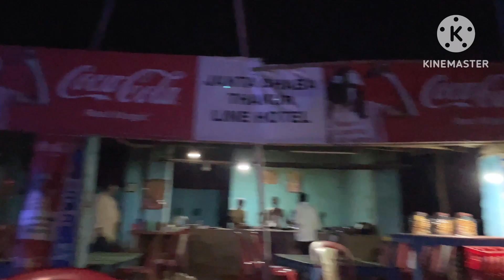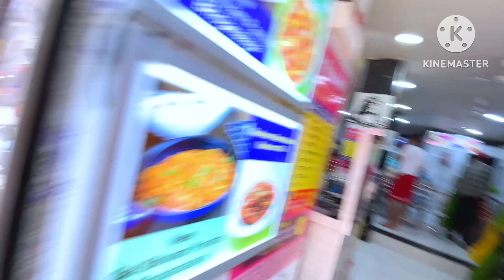Babadham vlog part-1 || Devghar “ Baba Baidyanath” temple “Jharkhand”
Babadham vlog part-1 || Baba Baidyanath temple Jharkhand.

According to the legends, Ravana was performing penance in the Himalayan region to appease Shiva. He offered nine of his heads as an offering to Shiva. As he was to sacrifice his tenth head, Shiva appeared before him and expressed satisfaction with the offering. Then, Shiva asked what boon he desired. Ravana asked to take the "Kamna Linga' to the island of Lanka and expressed his desire to take Shiva from Kailash to Lanka.
Shiva agreed to Ravana's request but with a condition. He said that if the lingam was placed en route, it would become the permanent abode of the deity and could never be moved.
Celestial gods became worried upon hearing that Shiva had departed from his abode on Mount Kailash. They sought a resolution from Vishnu. Vishnu asked Varuna, the deity associated with water, to enter Ravana's stomach through achamana, a ritual that involves sipping water from the palm of one's hand. As a consequence of performing achaman, Ravana departed for Lanka with the lingam and felt the need to urinate in the vicinity of Deoghar.
The story states that Vishnu took the form of a Shepherd named Baiju Gadariya. While Ravana was off to urinate, he gave a lingam to this cowherd. Due to the presence of Varun Dev, Ravana took a very long time to relieve himself. Baiju got angry, having to wait for Ravana, for a very long time. He then positioned the lingam on the ground and left the place. Upon returning, Ravana attempted to pick up the lingam, but was unsuccessful in his endeavor. Ravana became upset after realizing this was the doing of Lord Vishnu and proceeded to press his thumb onto the lingam before departing which partially damaged the Shiv Lingam. The Shiva lingam was then worshipped by Brahma, Vishnu, and other deities and they constructed the Baidyanath Temple. Since then, Mahadev has taken up residence in Deoghar as the embodiment of the Kamna Linga.

The Maa Parvati temple is tied up with the main temple, with huge red sacred threads which is unique and worthy of reverence, showing the unity of Shiva and Shakti. According to the stories narrated in the Shiva Purana, the holy Baidyanath temple resembles the unity of souls and thus fits marriage for Hindus.
The nearest railway station is Jasidih railway station, which is 7 km from Baidyanath temple. Jasidh is 311 km from Howrah/Sealdah on Patna route. On a normal day, the worshipping of Baidyanath Jyotirlingam begins at 4 AM. The temple doors open at this time. At 4:00 am the "patt" of Baidyanath Jyotirlingam opens and for the very sharp 15 minutes the "Panda" (priest's families) offer Kacha Jal to LORD SHIVA, during 4:15am to 5:40 am, the Head priest worships with Shodashopachar. Locals also call it Sarkari Pooja. Then the devotees begin their worship of the Shivalinga. The most interesting tradition is that priests of the temple pour kuchcha Jal upon the lingam first, and later on, the pilgrims pour water and offer flowers and Bilva leaf, upon the lingam. The Puja rituals continue until 3.30 PM. After this, the temple doors are closed. In the evening at 6 PM the doors are opened again for devotees/ pilgrims and the process of worshipping begins again. At this time Shringar Puja takes place. The temple closes at 9:00 pm on a normal day, but during Holy Shravan month, the timings are extended. Unlike Somnath or Rameshwaram or Srisailam, here the devotees can get satisfaction by offering Abhishek themselves on Jyotirlinga.[citation needed] The devotee can also buy Peda as prasad from Babadham. Peda is a local sweet and is the speciality of Deoghar.
The Matsyapuran narrates the place as Arogya Baidyanathitee, the holy place where Shakti lives and assists Shiva in freeing people from incurable diseases. This whole area of Deoghar was under the rule of the Kings of Gidhaur who were much attached with this temple. Raja Bir Vikram Singh founded this princely state in 1266. In 1757 after the Battle of Plassey the officers of the East India Company paid their attention to this temple. An English man, Keating was sent to look at the administration of the temple. Mr. Keating, the first English collector of Birbhum, took interest in the administration of the temple. In 1788, under Mr. Keating's order Mr. Hesilrigg, his assistant, who was probably the first English man to visit the holy city, set out to supervise personally the collection of the pilgrim offerings and dues. Later, when Mr. Keating himself visited Babadham, he was convinced and forced to abandon his policy of direct interference. He handed over the full control of the temple to the hands of the high.

Babadham Jharkhand
How to go Babadham
All information about babadham
Devghar Babadham Jharkhand